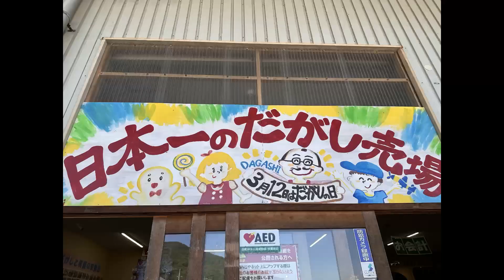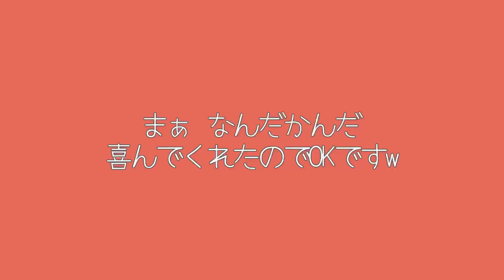ももななちゃん 駄菓子で大興奮！